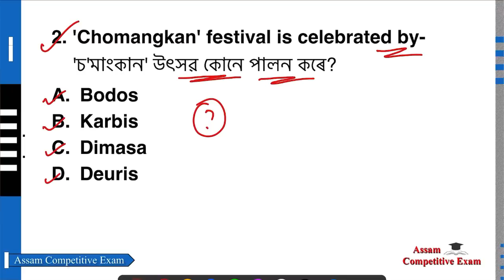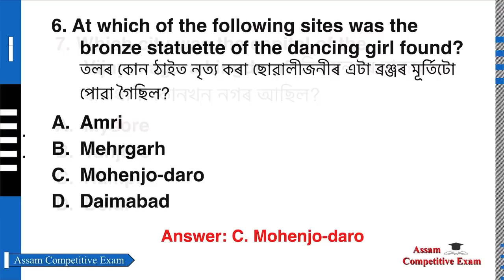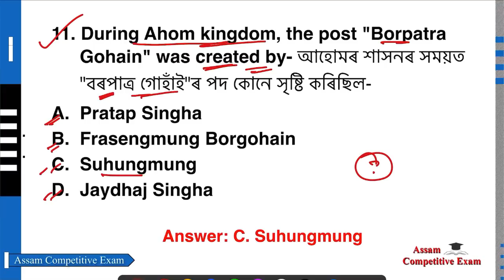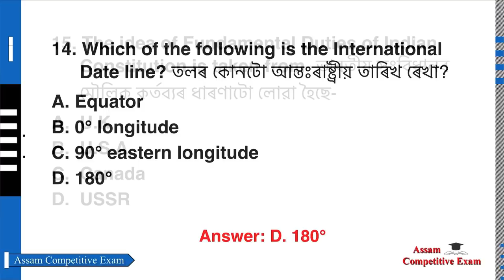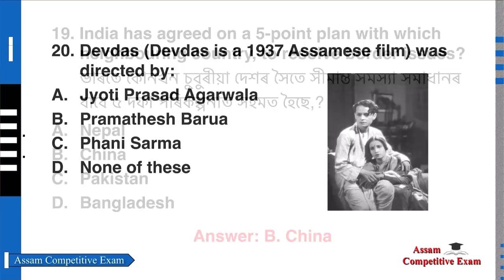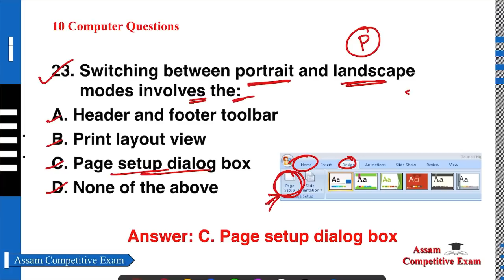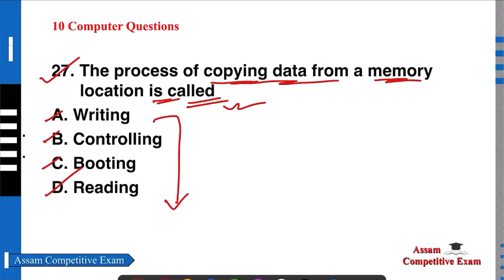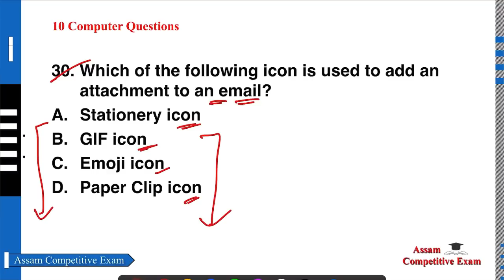Mock Test - 2 for Gauhati High Court Exam 2022 || Assam Competitive Exam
Mock Test - 2 for Gauhati High Court Exam 2022 || Assam Competitive Exam || All Assam Mock Test

In this video, I am discussing Important questions as MOCK TEST for Assam Competitive Exam. This Video will help students to get information about Assamese GK, Current Affairs, Indian GK and Assam GK

Join us